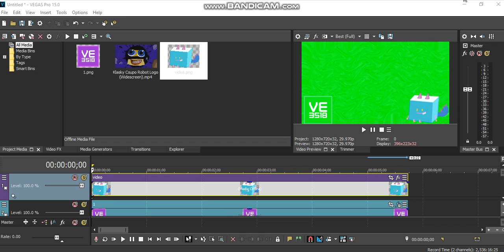How to Make Filmup V3.2